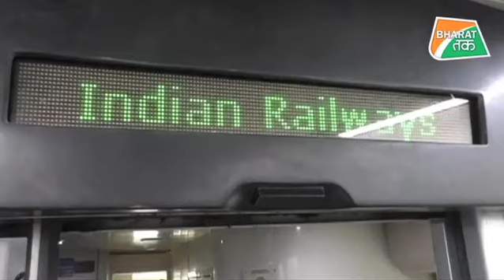देशभर में बनेगा High Speed T-18 का नेटवर्क ! | Bharat Tak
सेमी हाई स्पीड ट्रेन Train-18 का सफल ट्रायल हो चुका है।जनवरी के पहले हफ्ते में ही प्रधानमंत्री नरेंद्र मोदी अपने संसदीय क्षेत्र वाराणसी के लोगों को ये सौगात देने जा रहे हैं।ट्रेन-18 को बुलेट ट्रेन की दिशा में उठाया गया पहला कदम माना जा रहा है।अब ट्रेन-18 को देश के दूसरे रूट पर भी चलाए जाने की तैयारी की जा रही है।